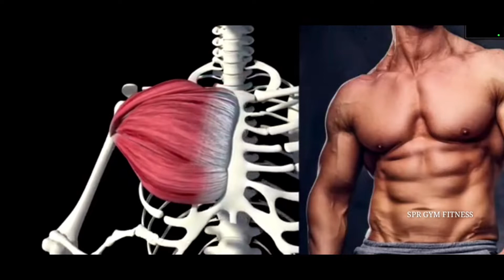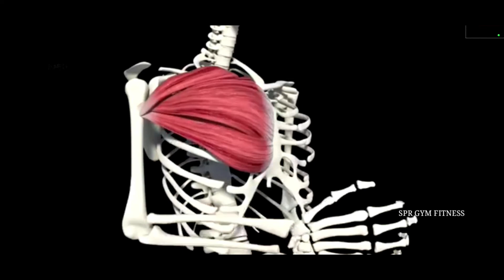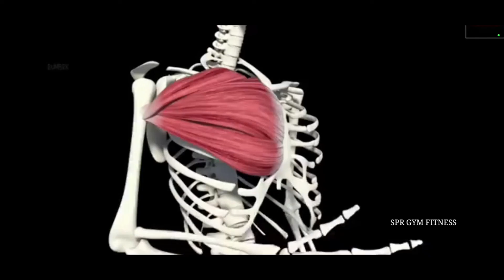सीना चौड़ा करने का कसरत। Top 5 Exercises For Chest । Chest Workout । @desigymfitness or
सीना चौड़ा करने का कसरत। Top 5 Exercises For Chest Chest Workout ‎@Desi Gym Fitness  or ‎@Bumbex
Support please 🙏🙏🙏

@healthy zone
@fab fitness
@kush fitness

चौड़ा सीना कैसे बनाए

How To trained our Chest

Chest workout

spr Gym fitness

छाती कैसे चौड़ा करे

छाती को बनाने के लिए कसरत

chest workout

cheSt workout without an equipment

chest kaise banaye

        Is video me ham bat 5 aise exercises ke bare me bat karne wale hai jise agar aap apne chest workout me shamil karte ho to aapka chest chaura ho jayega kyonki jab aapkq chest trained rahta hai tab aapka look alag hi lagta rahta hai.Isliye aaplog hamare bataye gaye rule aur regulations ko follow kijiye aur apne look ko attractive aur mosculer banaye.

YOUR Quiries about this video
Chest workout

How to remove chest fat

Shoulder workout

Tricep workout

Bicep workout at home/gym

Forearms workout

Shoulder workout

Abs workout

Traps workout

Leg workout

Back workout

Chest workout with resistance band

Gram for body

Banana kaise khaye

Posture kaise thik kare

Resistance band workout all body

Pani kaise piye

Full week Workout plan at home/Gym

Shoulder workout with resistance band

Top 5 common Gym Mistakes

Banana kab khaye

Milk pine ka sahi rule aur regulations

Protine pine ka sahi tarika

Push up kaise kare

Digestion kaise thik kare

Student ke liye best workout

Skinny fat kaise thik kare

Breakfast me kya khaye

Pull up kaise kare

Thandh me Workout kab kare

Beginners Body Kaise Banaye

Pre & post workout meal

Standing abs workout
Skipping rope benifits

Rassi kudne ka fayada

Chawal kab,kaise aur kitna khana chahiye

Running karne ka sahi tarika/time

Harmons kaise badhaye

Cow milk Vs Buffalo Milk

Weakness kaise hataye in hindi

Calves muscles workout

Can we drink Water during workout

Warm up kab,kaise aur kitna kare

Kya push up karne se height ruk jati hai

Best workout for 16-17 years boys/girls

Your lovely brother
Subhash Bhai.